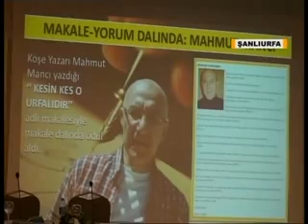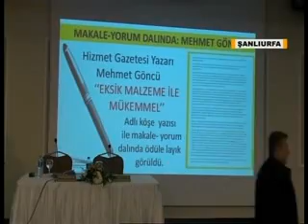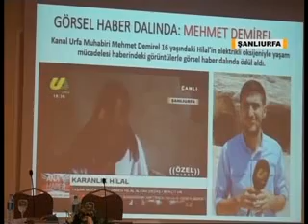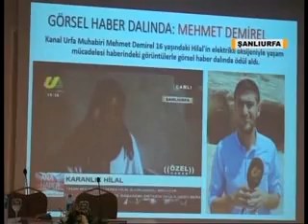29 11 2015 ANAHABER SUNUMLU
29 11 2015 ANAHABER SUNUMLU